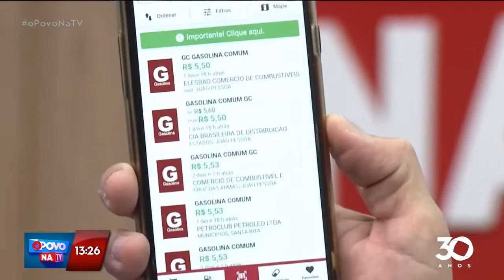Preço do litro de gasolina varia até 0,60 centavos entre postos de combustíveis em JP - O Povo na TV